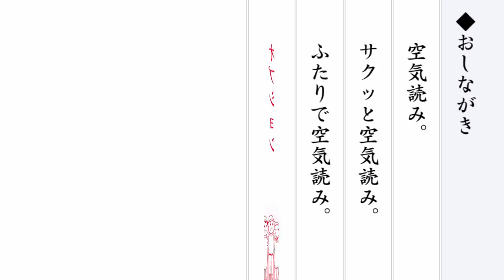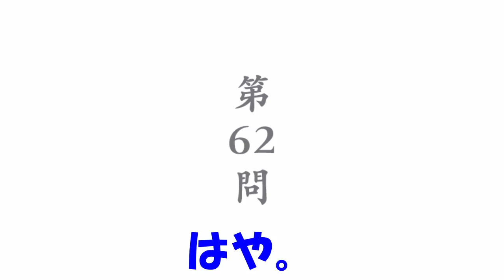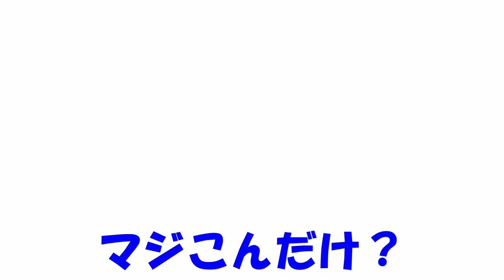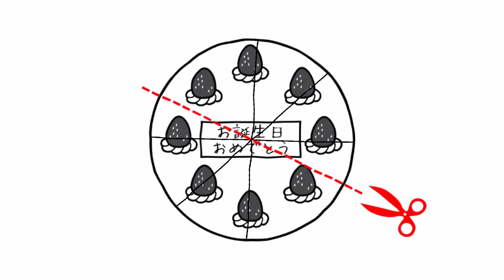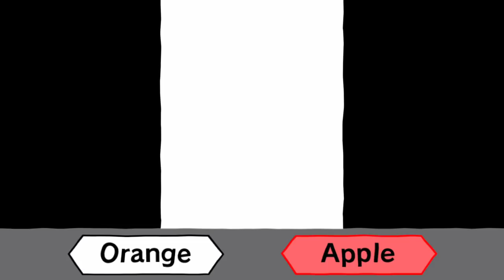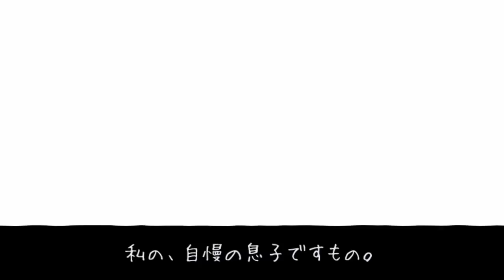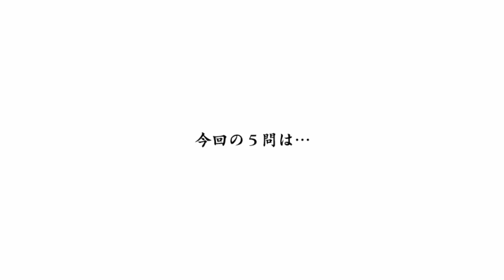ツッコミ所しかなくて笑うwww みんなで空気読み。3